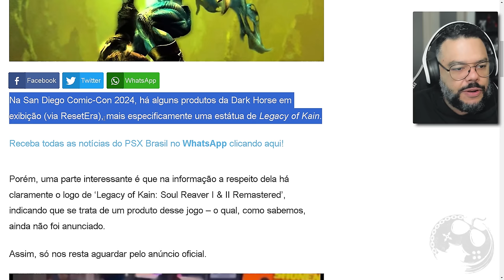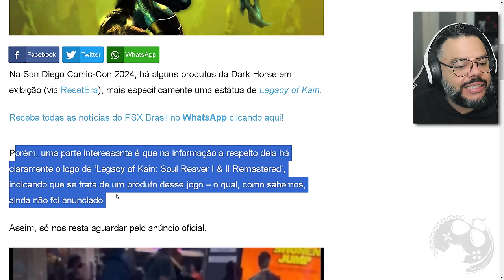PARA TUDO!!! Legacy of Kain: Soul Reaver I & II Remastered É REAL!!!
No vídeo de hoje vamos comentar sobre o Vazamanto de Legacy of Kain: Soul Reaver I & II Remastered!

Me Contate

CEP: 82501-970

Kallil Augusto

Hashtags